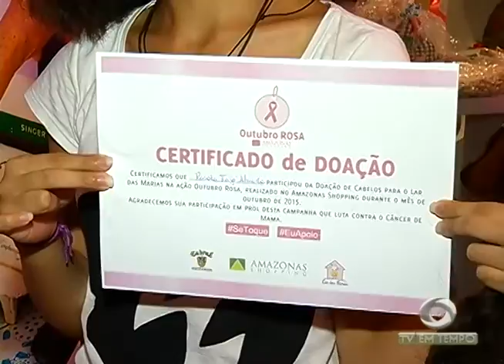BOLETIM EM TEMPO - MANHÃ (20.10.2015)